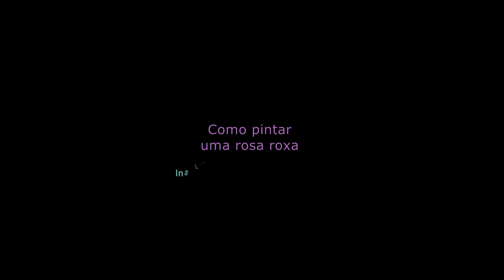Como pintar uma rosa roxa.